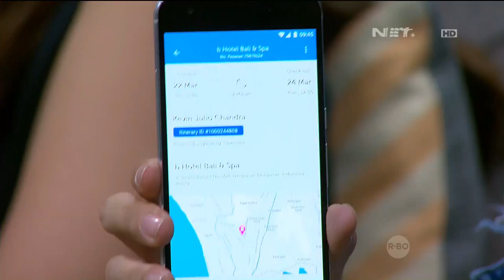Solusi Nyari Tiket dan Pesawat dari Kevin Julio Buat Kang Sule - Ini Talkshow - 22 Maret 2016